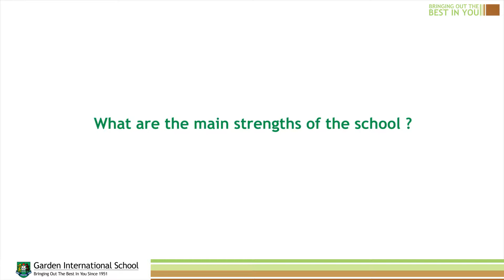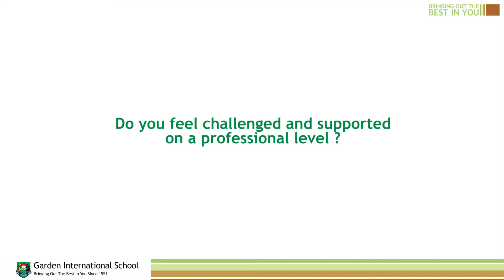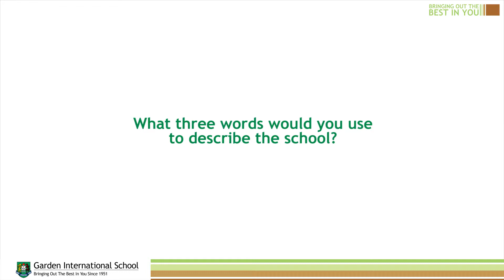GIS Stories | Teachers Insights | Dylan Vinales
Dylan Vinales, GIS Head of Spanish would like to share how Garden International School brings out the best in everyone and what "We Are GIS" means to him.